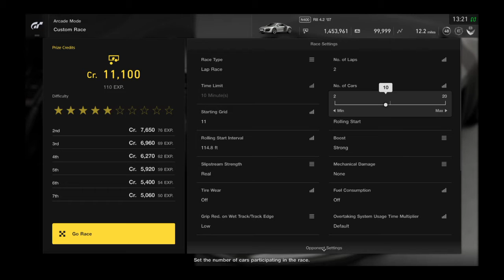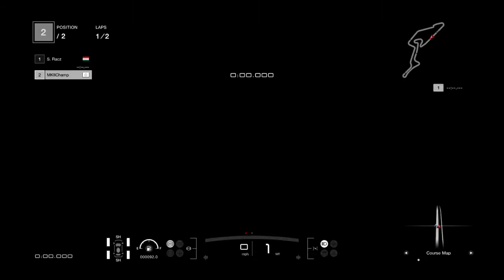Gran Turismo®SPORT_20210305..Audi R8 4.2 FSI gameplay and replay @ The Nurburgring GP